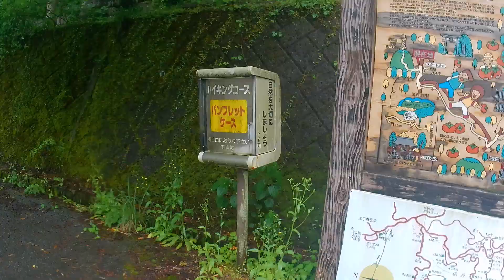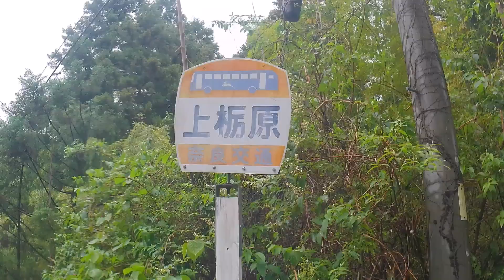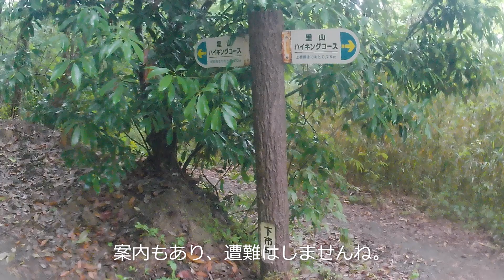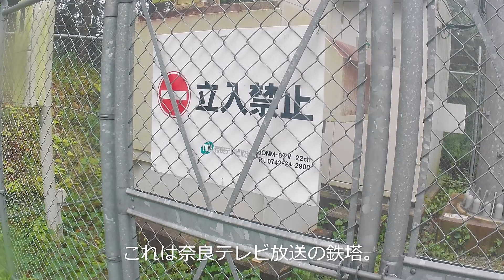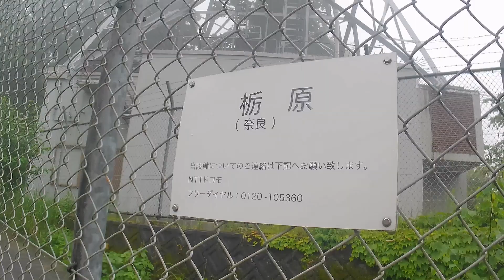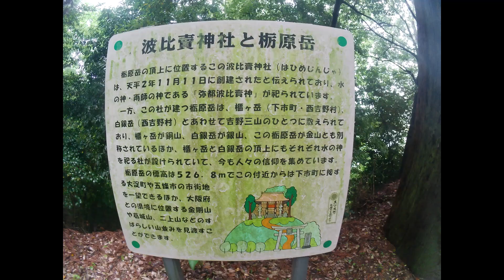[のろのろ登山]073 栃原岳に上栃原から登ってみた (奈良県下市 吉野三山 黄金岳,岳山 波比売神社) Mt.Tochiharadake Climbing 2023/5/19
栃原岳(奈良県下市町)の標高は531mで、吉野三山のひとつ。　山頂には波比売神社(はひめじんじゃ)があります。

私の貧脚では登頂に1時間かかってしまいました。

コースの雰囲気を掴む参考にしてください。
多少冗談を交えながら解説しますので、字幕を真に受けないでください。

いつも動画をご覧いただいてありがとうございます。